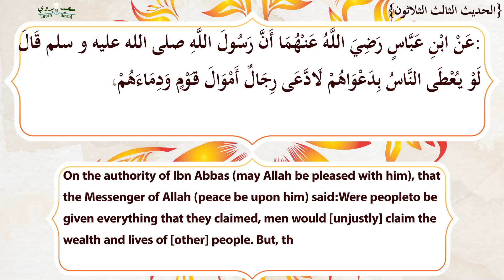متن الاربعين النووية ـ الحديث الثالث والثلاثون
عَنْ ابْنِ عَبَّاسٍ رَضِيَ اللَّهُ عَنْهُمَا أَنَّ رَسُولَ اللَّهِ صلى الله عليه و سلم قَالَ:
"لَوْ يُعْطَى النَّاسُ بِدَعْوَاهُمْ لَادَّعَى رِجَالٌ أَمْوَالَ قَوْمٍ وَدِمَاءَهُمْ، لَكِنَّ الْبَيِّنَةَ عَلَى الْمُدَّعِي، وَالْيَمِينَ عَلَى مَنْ أَنْكَرَ" .
حَدِيثٌ حَسَنٌ، رَوَاهُ الْبَيْهَقِيّ [في"السنن" 10/252]، وَغَيْرُهُ هَكَذَا، وَبَعْضُهُ فِي "الصَّحِيحَيْنِ".